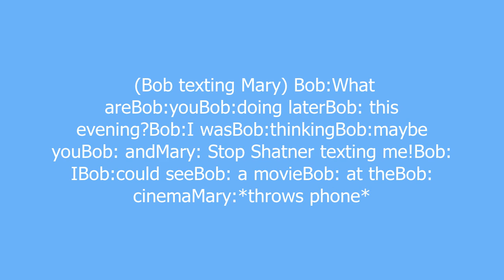Shatner texting meaning and pronunciation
When someone sends several 1-3 word texts to complete a sentence, thought, phrase, or anything that would take a normal person one text to send. This behavior can cause the reciever of Shatner texts to have their phones freeze because of the abundance or texts coming at once. It can also cause aggravation and annoyance because the reciever cannot read the first text because the rest of the texts are strolling in. Not to be confused with spamming. Named after William Shatner's speech patterns.

Shatner texting definition by Urban Dictionary